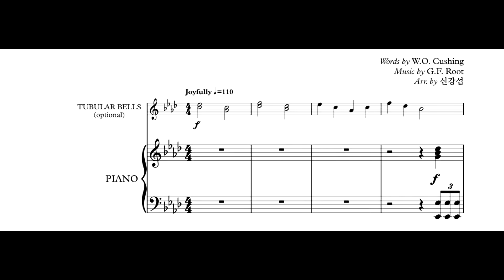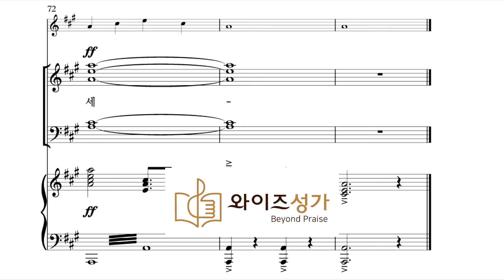찬양 19 기쁜 일이 있어 천국 종치네 (와이즈성가 6집) 테너